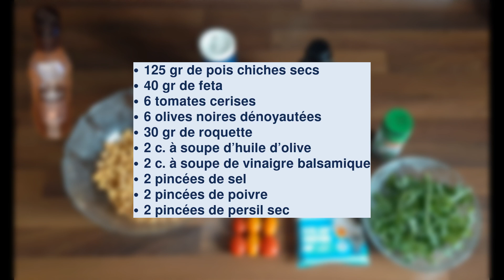Recette salade de pois chiches pour une entrée gourmande !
Retrouvez cette recette de salade de pois chiches sur The Best Recipes.
Une entrée froide gourmande et colorée.

Les ingrédients utilisés pour cette recette de salade de pois chiches sont :
125 grammes de pois chiches secs ou 250 grammes en boite égouttés et rincés
40 grammes de feta
6 tomates cerises
6 olives noires dénoyautées
30 grammes de roquette
2 cuillères à soupe d'huile d'olive
2 cuillères à soupe de vinaigre balsamique
2 pincées de sel
2 pincées de poivre
2 pincées de persil sec

Les pois chiches sont parfaits pour préparer du houmous, une soupe, une purée, une chorba tunisienne ou accompagner un ragoût, un couscous, etc...

D'origine méditerranéenne comme la lentille ou la fève, il est devenu une des légumineuses majeures au niveau mondial.

00:00 Introduction
00:23 Les ingrédients
00:59 Préparation de la salade aux pois chiches